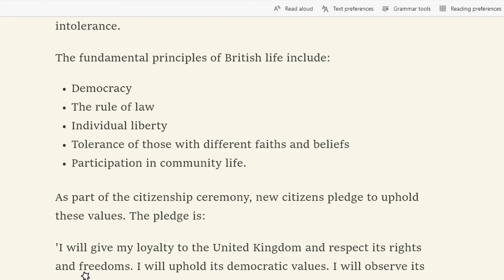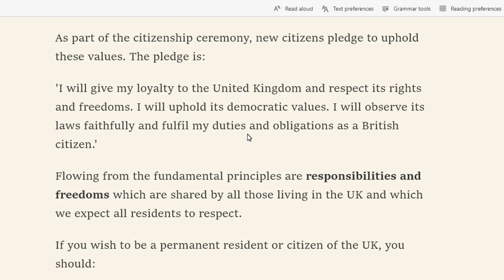The Values and Principles of the UK,Life in the UK Test 2021 with Urdu/Hindi Translation -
Life in the UK test with Urdu/Hindi Translation 2021 - Lesson 2 2021